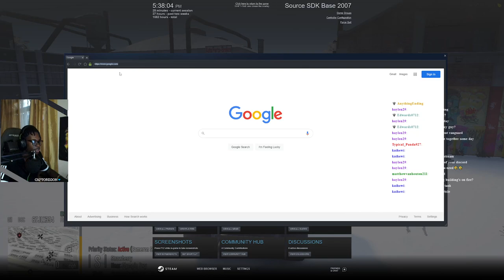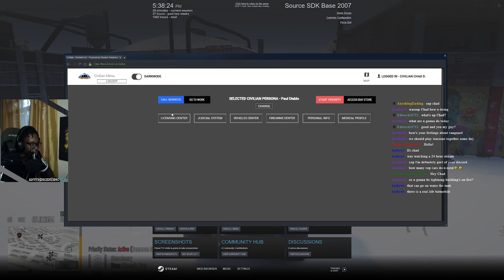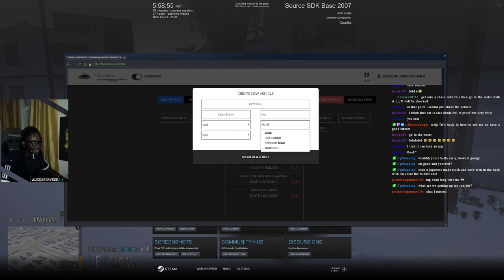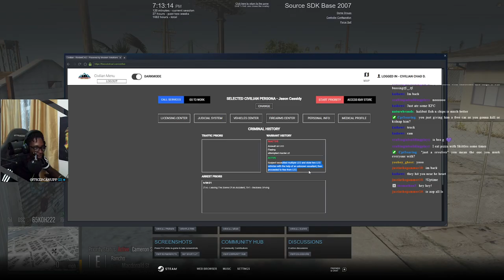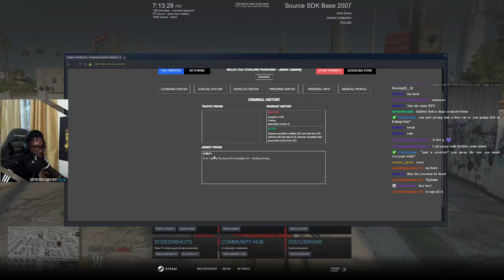I ESCAPED THE COPS IN A BOATCAR || Conservancy LIVE || Diverse Roleplay || GTA V RP ||(Civilian)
This video is from my livestream over on Twitch.

1. Ensure you meet all joining requirements.
2. Read through our frequently asked questions before proceeding with an application.
3. Ensure you have joined the DVRP Fan Server.
4. Go to Joining Process
5. Fill out an application
6. Complete the application with your best effort, honesty, and ability. Ascertaining that you provide accurate personal information, select your selected department, and accept the disclaimers and rules.
7. Wait for a response via a public outrreach member. Then, you will receive information about an interview server and you will have access to a channel in the fan Discord (request-an-interview), where FTOs/FTAs will ping the accepted role when they are doing interviews.